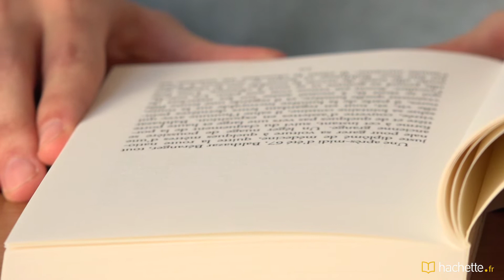Rentrée littéraire 2017 : Ariane Monnier présente "Le Presbytère"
Docteur en anthropologie, Ariane Monnier a eu besoin d'avoir recours au roman pour faire entendre les nombreux silences qui résonnent dans les cours d'assises qu'elle a longtemps fréquentées dans le cadre de ses recherches. Elle nous plonge dans un huis clos suffocant au sein d'une famille bourgeoise et policée vivant dans un presbytère. Mais sous le vernis culturel, sous les beaux discours et les apparences, reste une place pour l’abus, le déni, le secret.